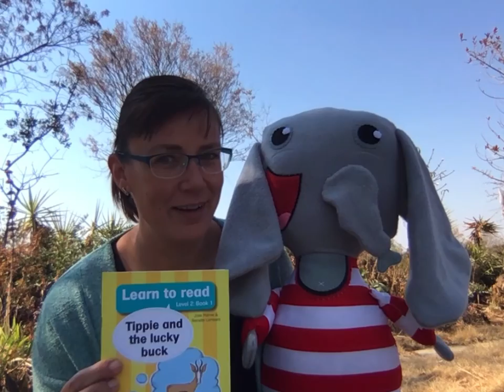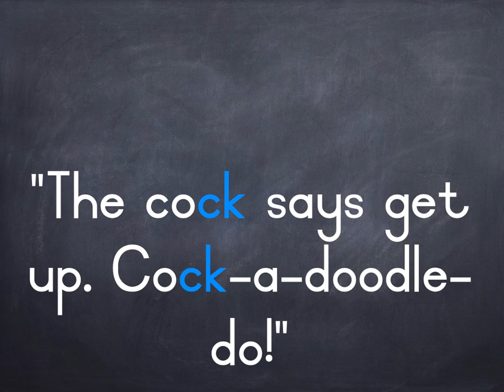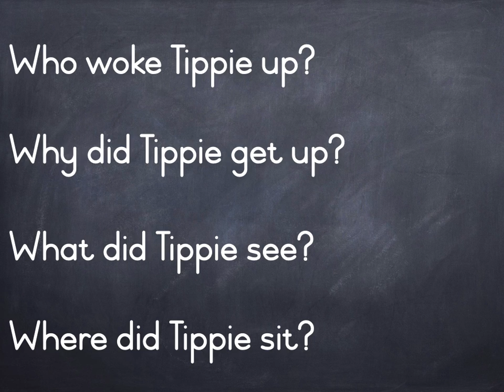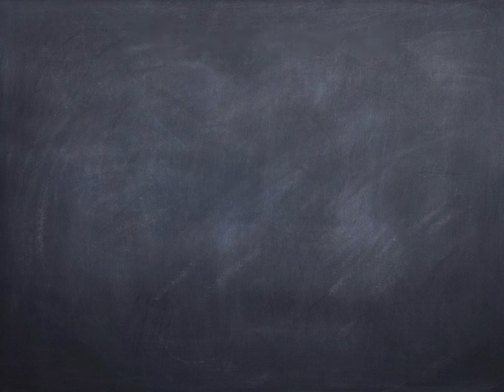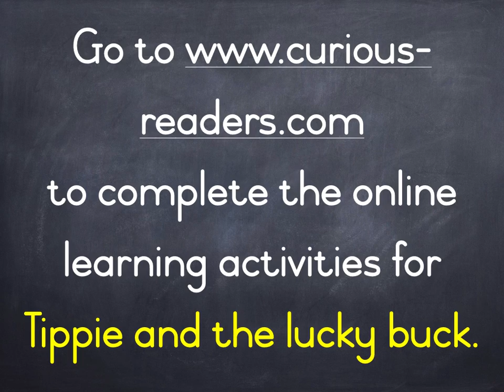Learn to read: Level 2 - Book 1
Learning to read continues to be super easy with Tippie the elephant.

The next 10 Tippie adventures are proudly South-African, interesting and build on the skills acquired in the Level 1 books.  The text is supported by colourful, engaging illustrations to support comprehension and practise short vowel sounds and simple consonant clusters.

Tippie learns and explores alongside his friends whilst staying true to typical child development.  These sequential reading books were designed with a focus on sound development as well as linking sounds and letters together.  The Level 2 books still focus on short vowels, simple consonants, sight words and final word position consonant clusters in order to continue building success and self-confidence in reading.

Children will love Tippie’s latest adventures as it is full of fun and humorous incidents along the way.

1.        Tippie and lucky buck
2.        Tippie and Fin help
3.        Tippie and the skunk
4.        Tippie likes to romp
5.        Tippie and Fin find a nest
6.        Tippie and Bud hunt
7.        Tippie and the gold fish
8.        Tippie and his friend
9.        Tippie and the ants
10.     Tippie plays a trick